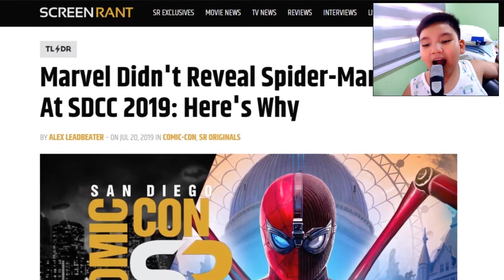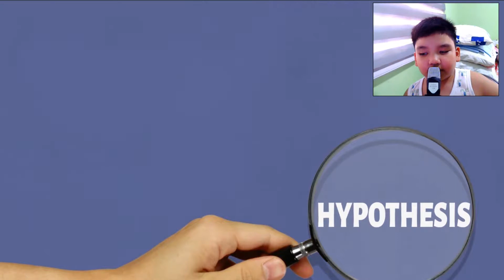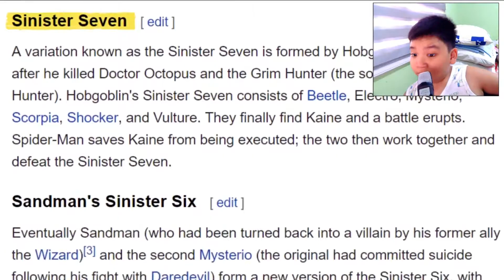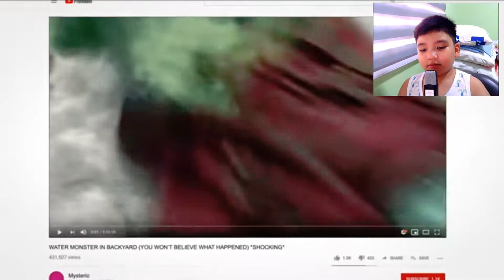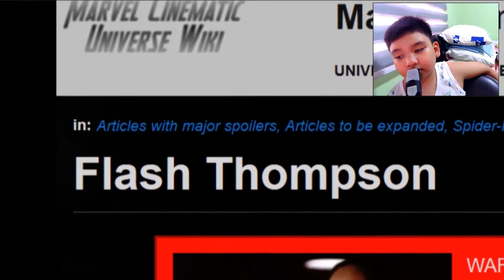SPIDERMAN! | Reacting To Film Theory: Did Flash SPOIL Spiderman's Next Villain?